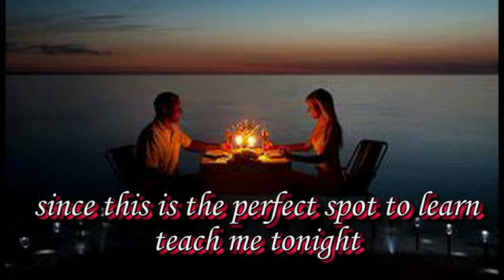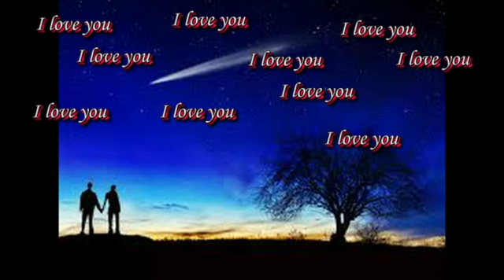The DeCastro Sisters Teach Me Tonight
The DeCastro sisters were a trio from Cuba Who aspired to be like the Andrews sisters. Their father was a rich sugar plantation owner and their mother was a former Ziegfeld Follies showgirl. In 1954, they signed with Abbott Records and released a song titled 'It's Love'. This song was the 'B' side but soon became the hit side peaking at #2.